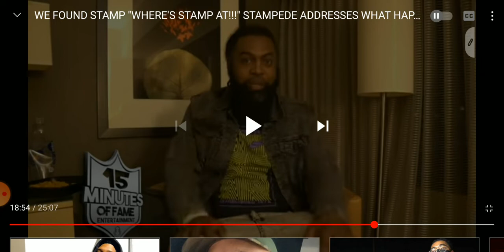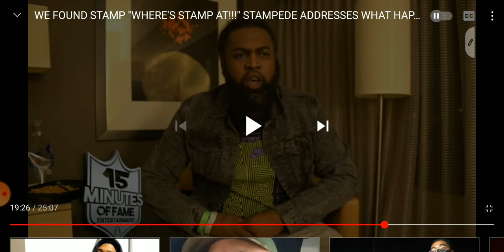COFFEE VS MIAMI "WHERE STAMP AT!!!"??? NOT DOIN A DA*N TH!NG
STAMP INTERVIEW SMH..